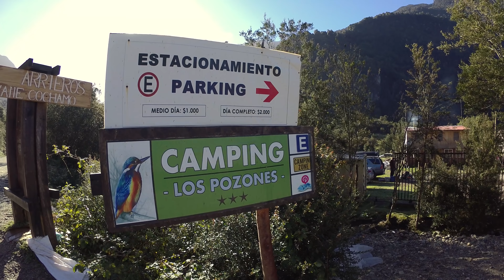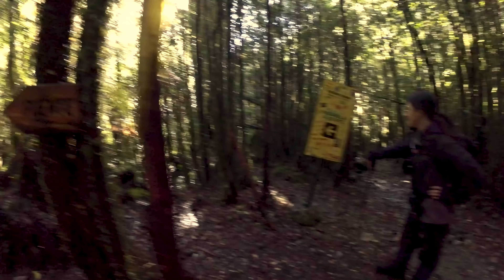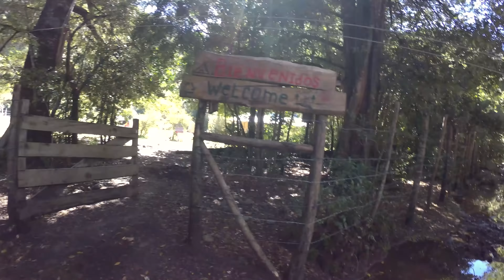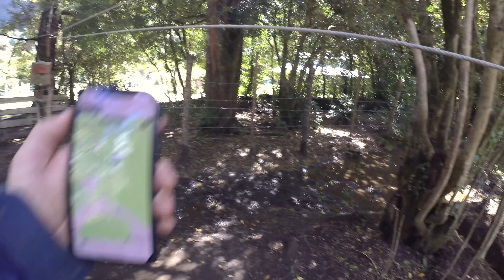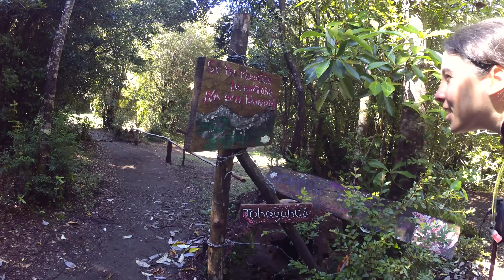Hiking Patagonia - La Junta, Cochamó, Chile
Jen and I head North to the Lakes District of Patagonia to the small town of Cochamó. We had planned to do more backpacking, but the weather was too foul to make our way out. But, there was a break in the weather for one day so we decided to make a day trip out of it and check out the hidden gem that is La Junta!

Date of Hike: March 24th, 2018